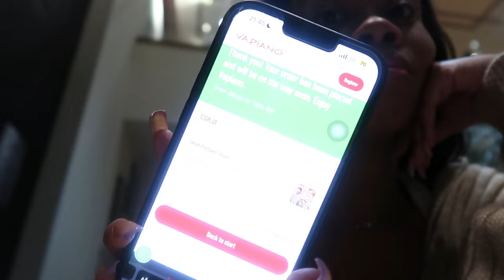WEEKEND VLOG | RELAXING + MINI DATE + SHOPPING + COOK WITH ME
Hey guys